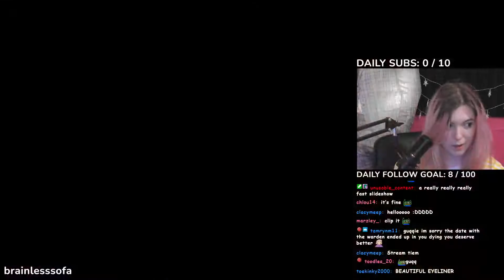GETTING FROGS!! | AREA UNKNOWN SMP